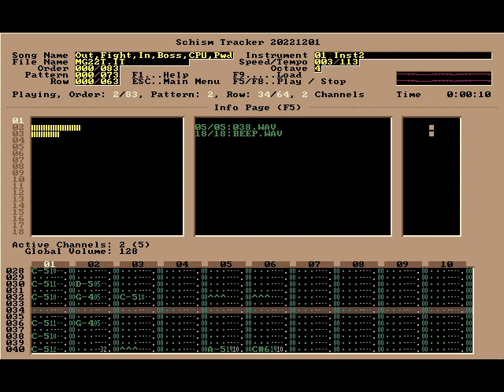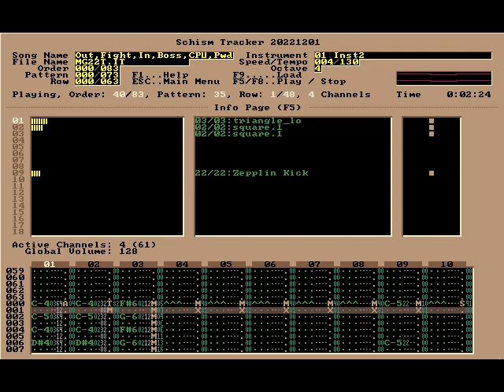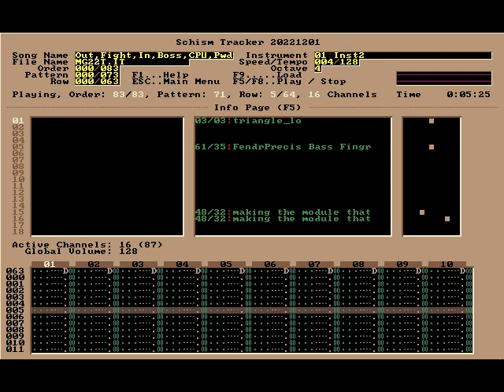Metal Gear Uh Oh! The Beat Have Started To Move! (with Khalal) - Nintendo Guru Music Archive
My sixth collaboration track with Khalal, and my second publication on OC Remix.

This medley features six songs from the NES version of Metal Gear: the outdoor theme, the fight theme, the indoor theme, the boss theme, the supercomputer, and finally the password entry theme. The song name is derived from a famous typo in the game. We had a lot of fun making this one, nearly hitting IT's limits by using 98 samples and a file size of 9MB.